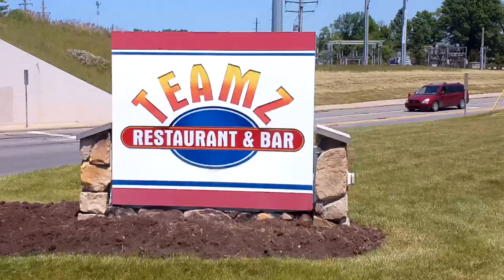Teamz Wing Review